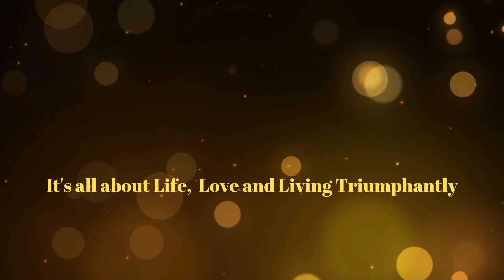The Victorious Mindset with Ibukun Awosika | A Guide for 2024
The only way to win is to have the winning Mindset. Listen as Ibukun Awosika does justice to all you need to thrive in the coming Year.